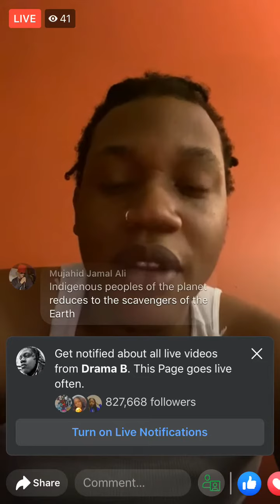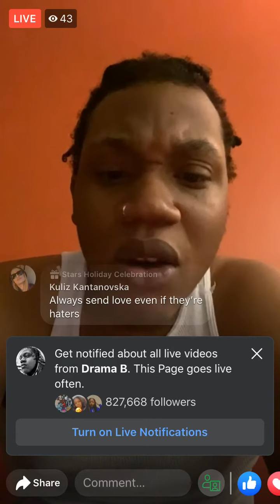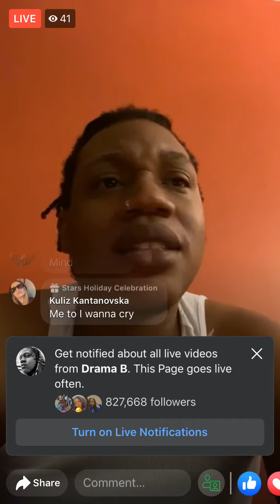Homeless ppl are still Ppp Drama B